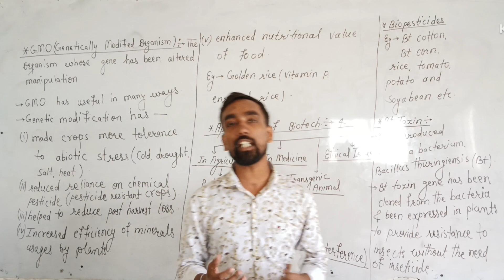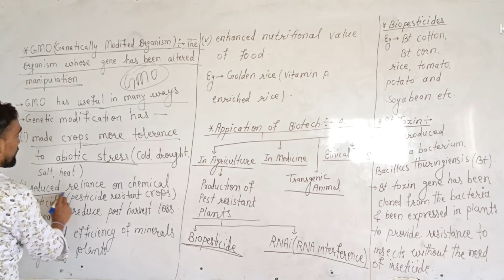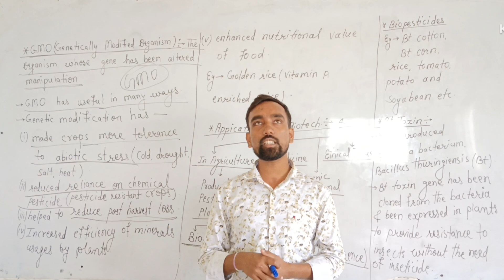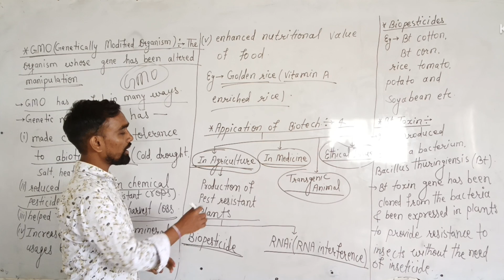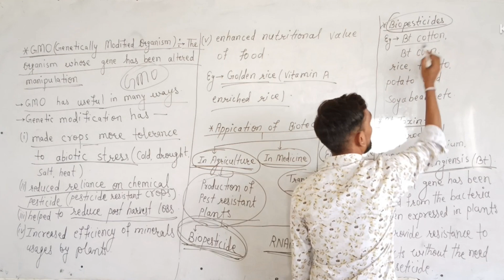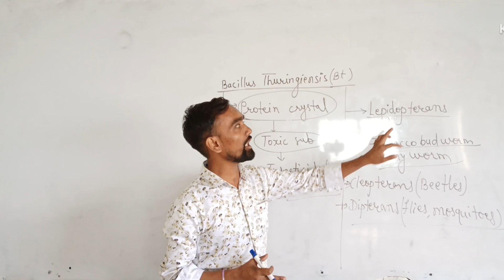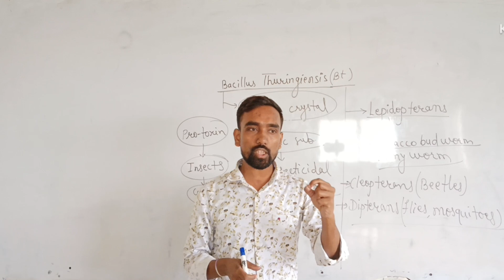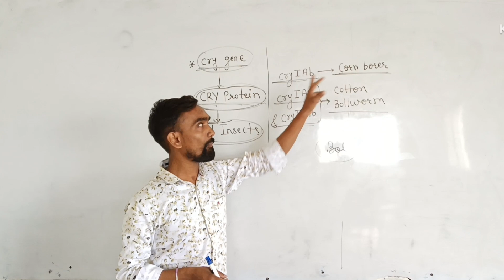L-2, Biotechnology and it's Application#GMO#Genetically Modified Organism# Bt toxin#Bt Cotton#BtGene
L-2, Biotechnology and it's Application#GMO#Genetically Modified Organism# Bio-pesticides#Bt toxin#Bt Cotton#BtGene#Bacillus Thuringiensis#Application of Biotechnology in Agriculture, Medicine,Transgenic Animals,Ethical Issues#
cry gene I Ab - corn borer,
cry gene I AC - Cotton Bollworm
cry gene II Ab - Cotton Bollworm
Bt. gene# Bt cotton #